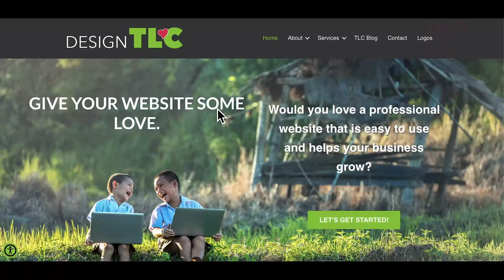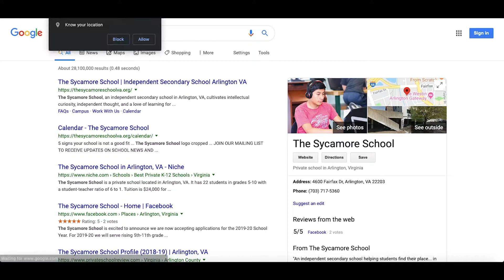Design TLC Website Agency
Meet Tara Claeys, founder of Design TLC. We specialize in websites and digital marketing for Schools, Camps and Nonprofits.